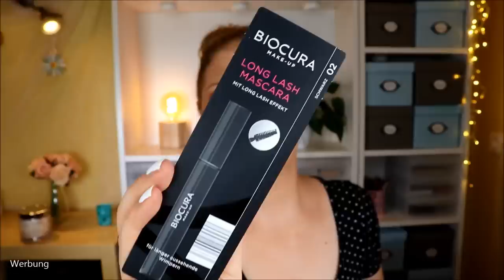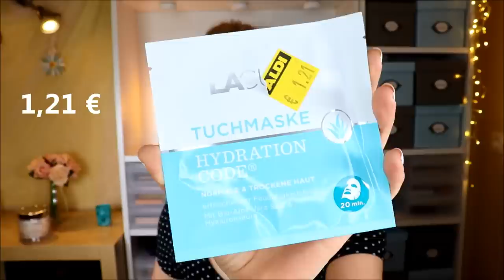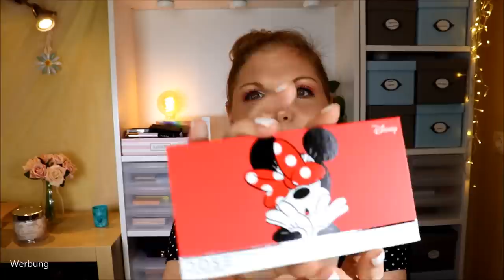XXL BEAUTY HAUL | dm | Rossmann | Beautybay | Aldi | Morphe | Parfümerie Pieper | Birchbox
Ich habe bei einigen Onlineshops zugeschlagen und zeige euch heute einen 7in1 Haul.

Holika Holika Aqua Petit Jelly
Milani Retouch + Erase – 01
Milani Illuminating Face Powder – Hermosa Rose

Avon True Colour Glow
trend it up Blooming Summer Highlighter
floss. My new favorite lipgloss

Liebe Grüße
Claudi